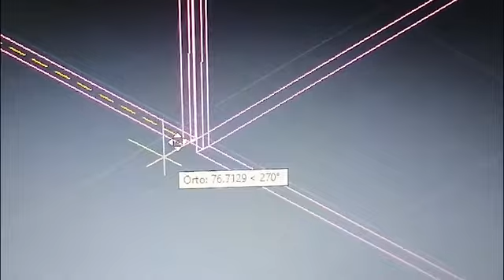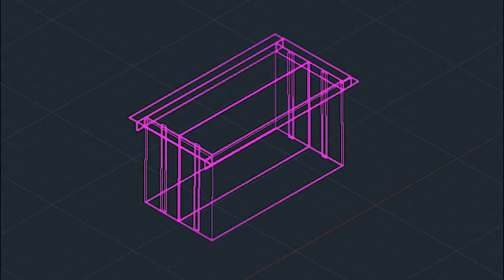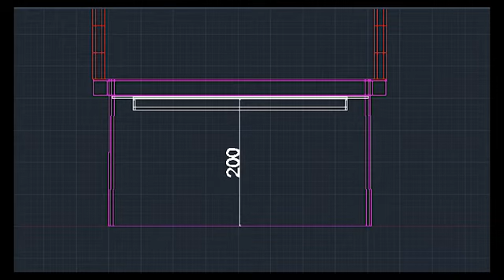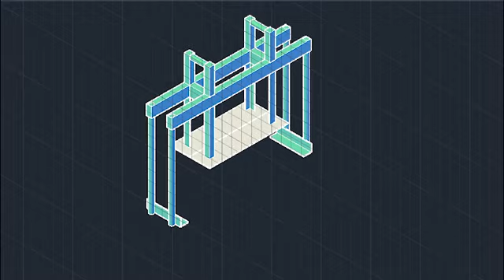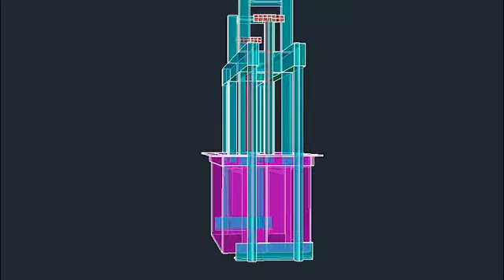Molde mellizo para bloque sólido de 10x20x40/ Twin mold for 10x20x40 solid block/ Molde duplo para b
Es la fabricación, antecedentes, medidas, los materiales a utilizar y el proceso de ensamble de un molde mellizo para bloques sólidos de concreto, así también el rendimiento de la mezcla para proyectar la fabricación de los bloques./ They are the experienced background, the measurements of the mold, the materials to be used and the assembly process for the manufacture of a twin mold for solid concrete blocks, as well as the performance of the mixture to project the manufacture of the blocks./ São eles o histórico experiente, as medidas do molde, os materiais a serem utilizados e o processo de montagem para a fabricação de um molde duplo para blocos maciços de concreto, bem como o desempenho da mistura para projetar a fabricação dos blocos.